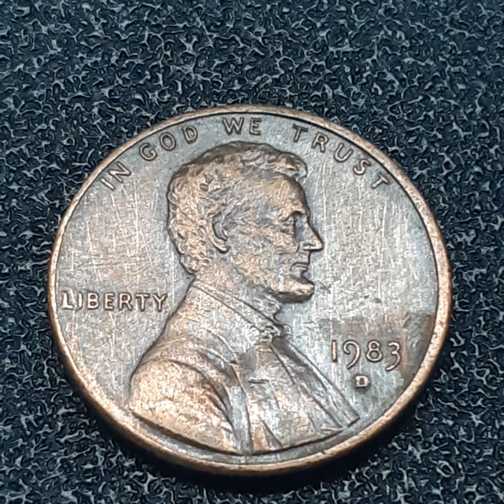ONE CENT 1983 D (174)